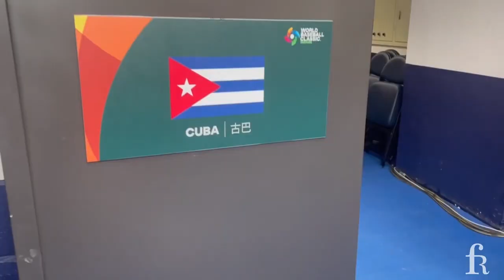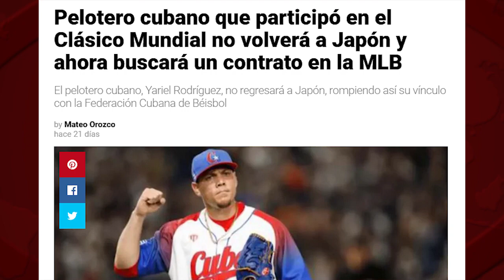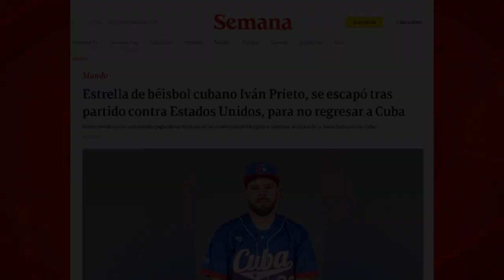Deportistas cubanos huyen del régimen… ¿de Japón?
(+Italiano/Français/Griego/Inglés)

Atleti cubani fuggono dal regime... del Giappone?
Des sportifs cubains fuient le régime... du Japon ?
Κουβανοί αθλητές φεύγουν από το καθεστώς …. από την Ιαπωνία
Cuban athletes flee from the regime... from Japan?

Yariel Rodríguez, para acceder a su ansiado contrato en la liga profesional de EEUU, ha abandonado, sin avisar, a su equipo japonés, el Dragones de Chunichi, incumpliendo su contrato firmado y en vigor). Ahora, ¿leemos titulares que digan que Yariel Rodríguez “huyó”, “escapó” o se “fugó” de Japón? ¡No! Quedaría un poco raro, porque ¿quién huye de un país como Japón?